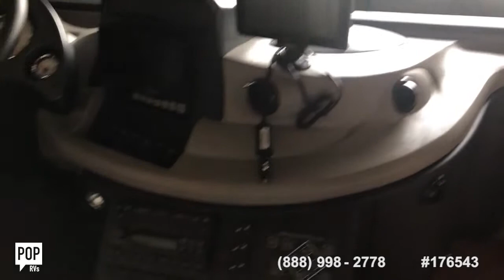[SOLD] Used 2004 Revolution 40C in Lake Odessa, Michigan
This RV has been sold  (Mio, MI, here she comes!).  Viewers who viewed this RV were most likely to view the following comparable listings, which are still for sale:

2001 Beaver Patriot Thunder Princeton 40 in Scottsburg, Indiana - $57,000

2006 Journey WKP 39K in River Falls, Wisconsin - $77,000

2006 Dynasty 40 Platinum IV in Eau Claire, Wisconsin - $127,800